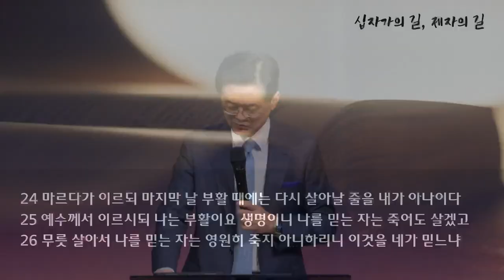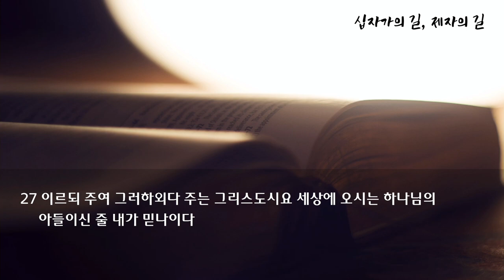고난주간 특새 설교 | 2022.04.14 | 부활 생명 | 요한복음 11장 17~27절 | 이찬규 목사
부활 생명  (요한복음 11장 17~27절)